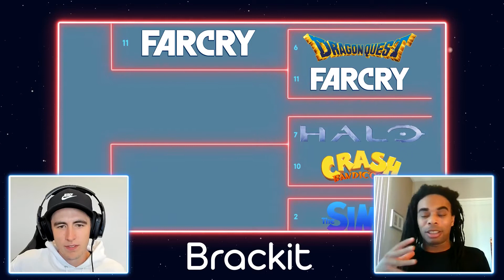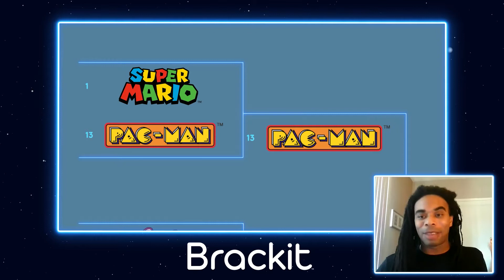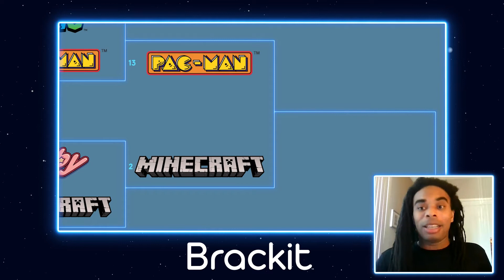The Camping Rusher on Brackit Game Show! Favorite Video Game Franchise!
The Camping Rusher joined Brackit to tell us all about his favorite video game franchise and more!

Brackit is a game show where you guess your celebrities’ favorite picks Brackit style! You can win cash money and prizes by correctly guessing what the celebrity picked on our app! Download the Brackit app to win 💸!

Follow Brackit! ⬇️
Brackit IG: